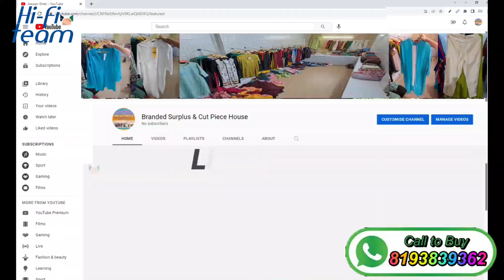Camrik Cotton Pakistani Catalogue Design Shorts 😍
''Branded Surplus & Cut Piece House''
हमारे यहाँ कटपीस 190 रूपये  किलो से शुरू होता है, और ब्रांडेड सरप्लस रेडीमेड गारमेन्ट्स 70% से 85% तक की छूट पर मिल जाते है, हम पुरे भारत में होम डिलीवरी भी करते है, आप घर बैठे वीडियो कॉल या व्हाट्सएप्प भी खरीदारी कर सकते है,
Add=Plot No. 35-36 Dabki Junardar Road, Paras Vihar Colony Saharanpur UP 247001
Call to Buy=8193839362